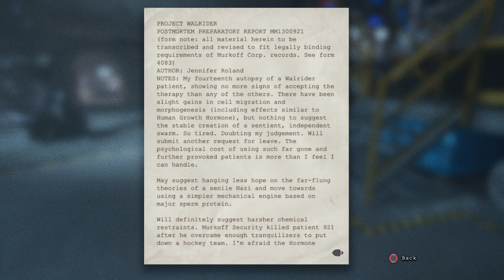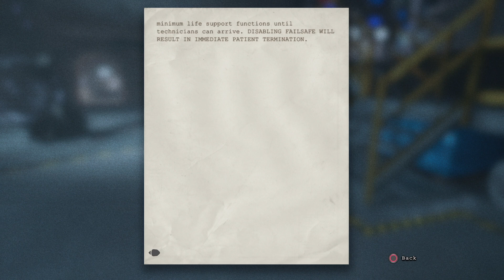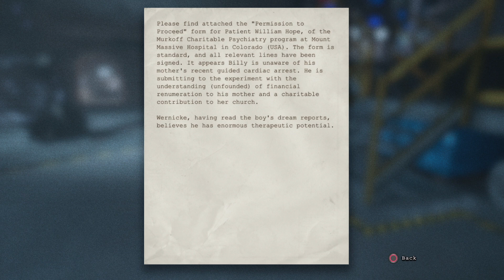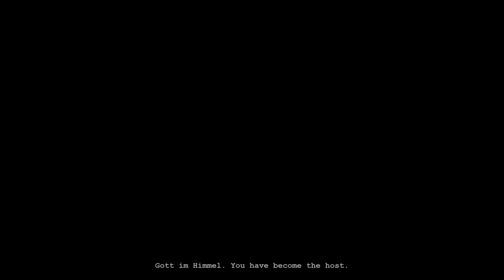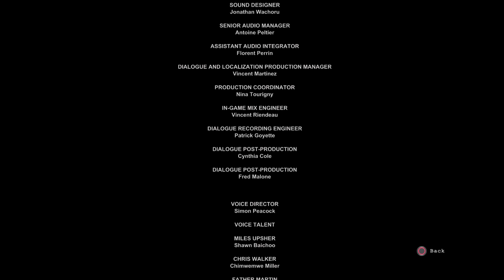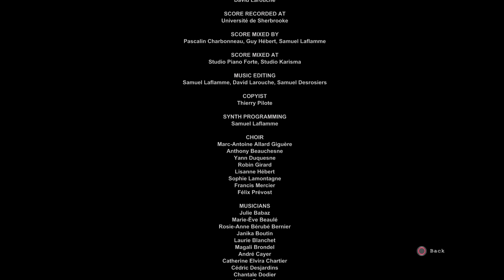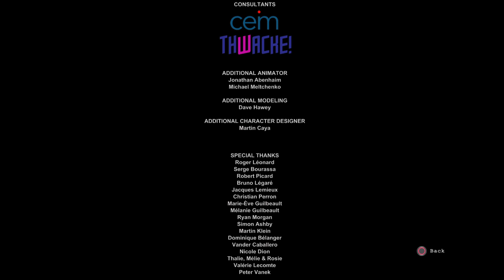Outlast finale I am the walrider now friends